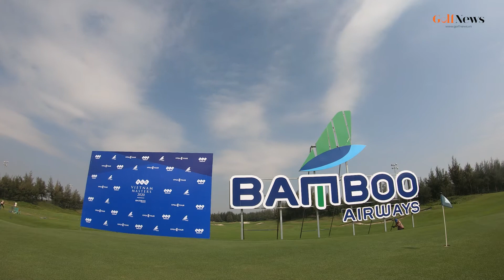Những gương mặt đáng chú ý nhất ngày thi đấu đầu tiên của giải FLC Vietnam Masters 2020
Sau nhiều chờ đợi, cuối cùng thì FLC Vietnam Masters 2020 đã chính thức khởi tranh tại FLC Golf Links Sam Son. Dù không có sự góp mặt của Andy Chu Minh Đức , Annop Tangkamolprasert và Trần Lê Duy Nhất nhưng vòng đấu đầu tiên vẫn diễn ra vô cùng hấp dẫn.